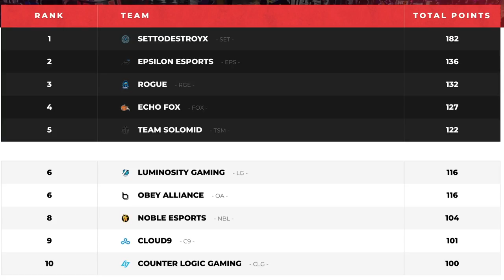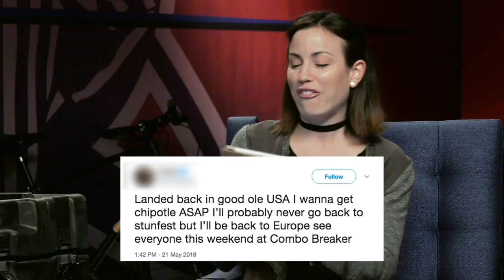THEO Special Guest - WHAT THE FOX?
We've got special guest THEO of FGCFOX in this week's episode of WHAT THE FOX?

Join Hailey in the FOX DEN and get your FOXY updates and news!